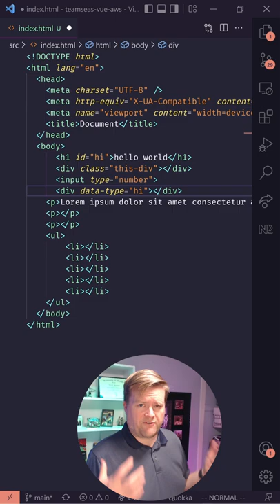Create A Website In VSCode In Less Then A Minute! With This One Simple Trick!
Let's create a website using emmett in less then a minute.

Need some mentoring, help with a project, get a career in tech, level up your skills? Check it out

Need to Learn Vue or Nuxt? Check out my courses below!

- Quick Starter On Vue 3
- Full 6 Module course on vue!

Links